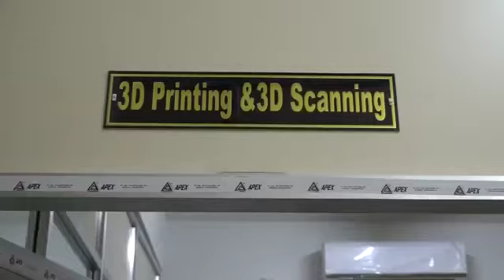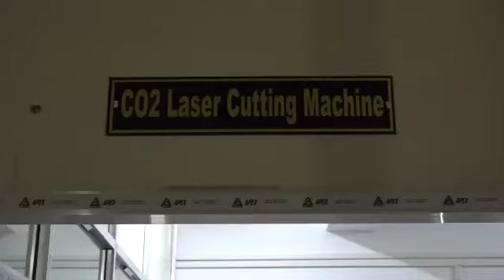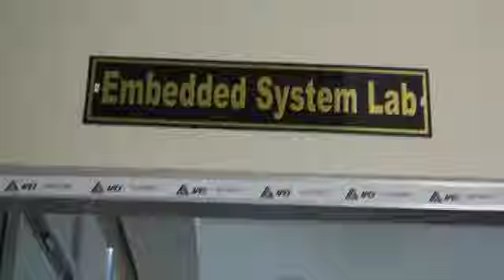Welcome to HIT AICTE Idea Lab